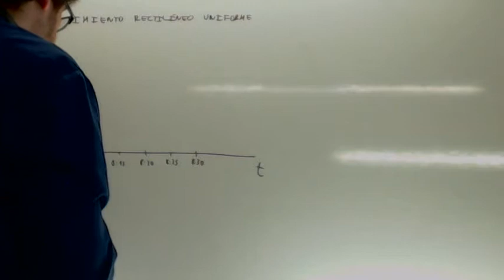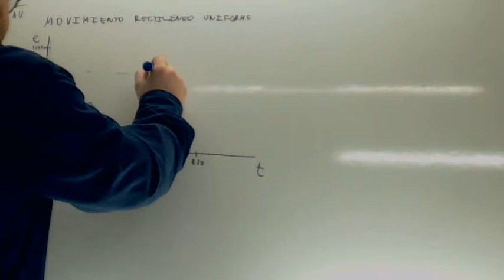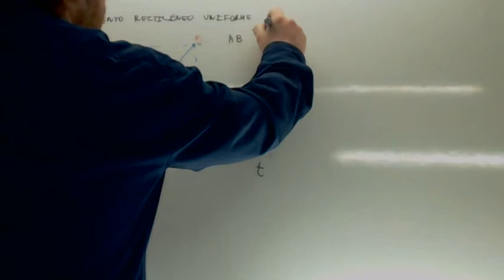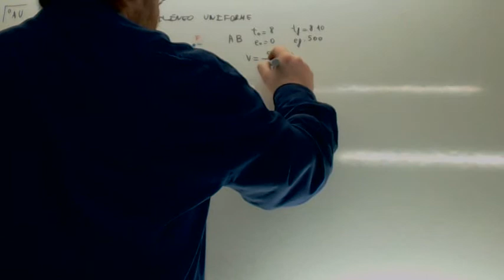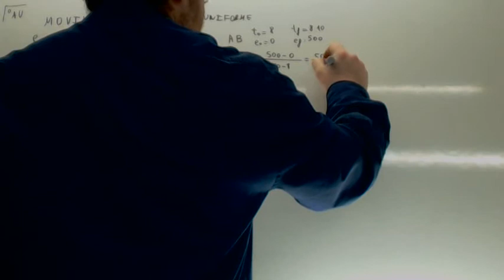Cinematica MRU Grafica Usero